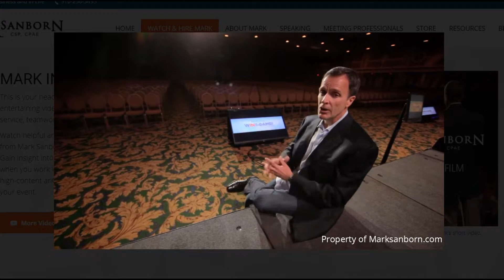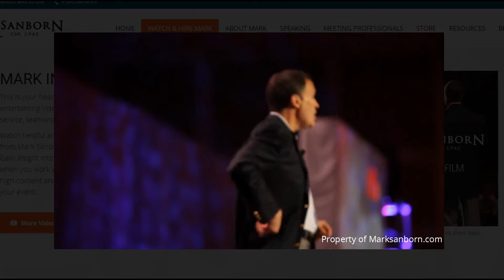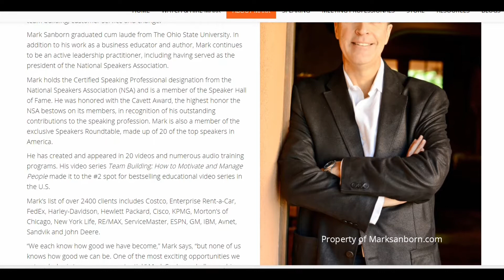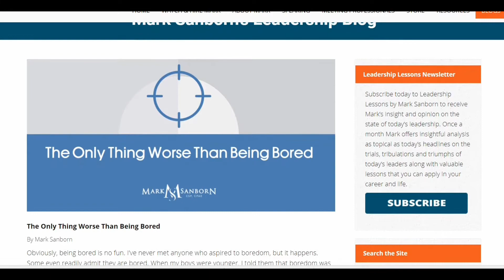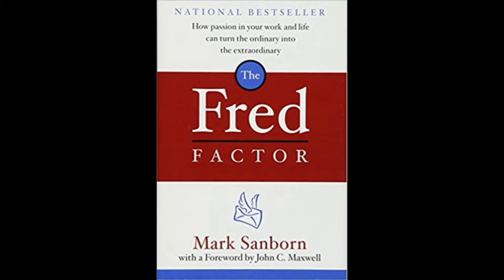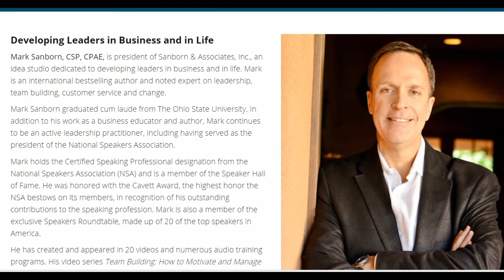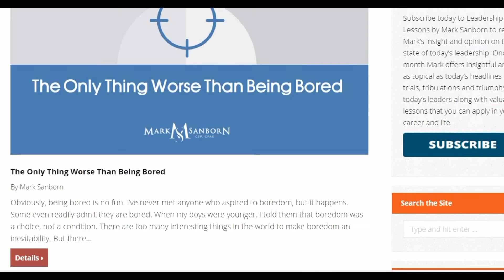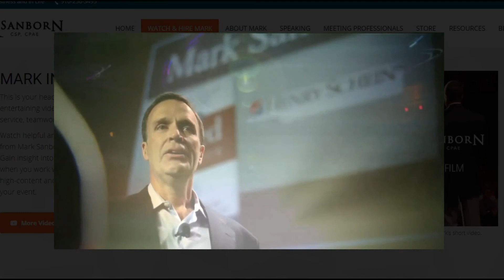Mark Sanborn: What You Need To Understand About Being A High Achiever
Mark Sanborn, author of the bestseller, "The Fred Factor" on how to Live Your Passion With Purpose.

Mark's Books:
The Potential Principle
The Fred Factor
Fred 2.0
You Don't Need A TITLE To Be A Leader
Up, Down, Or Sideways
Practical Team Building
Perpetual Achievement

My Personal Favorites/ Suggested Reading:

The Power of Habit
The Millionaire Mind
The 15 Invaluable Laws of Growth
How To Win Friends & Influence People

Have not made the leap yet:
Destiny: Step Into Your Purpose
As A Man Thinketh
The Confidence Gap